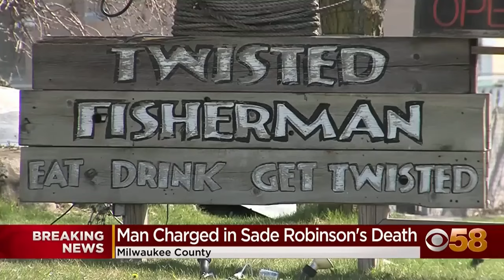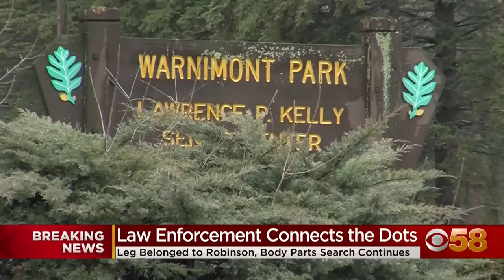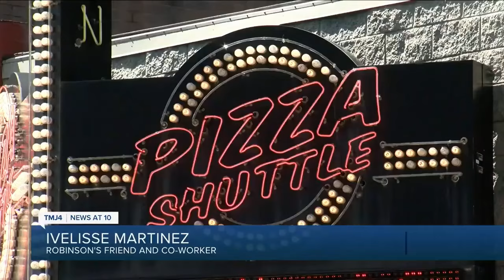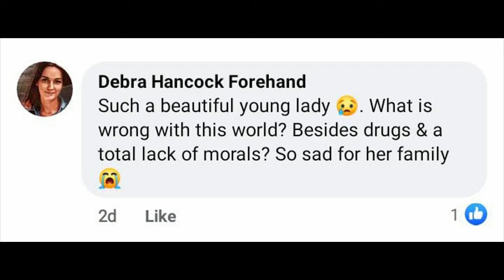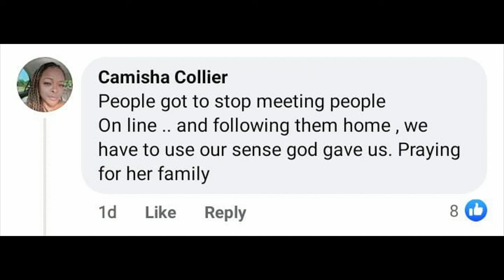Sade Robinson: Online Dating Goes Wrong in Milwaukee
Sade Robinson, a 19 year old from Milwaukee Wisconsin went on a first date with Maxwell Anderson, 33 years old, who she met online dating but things goes horribly wrong. After Sade Robinson went missing, her car was found burnt  and body parts across the city. Maxwell Anderson is now arrested as primary suspect.

PROMOTION DETAILS
HELP THE MISSING BY VOTING

A “like” on the video is worth 1 vote.
A “comment” on the video is worth 2 vote

- Each week from Monday to Sunday  you can vote on a story from that week to get donation from the channel (I.e. a video that was posted a month ago is not qualified for this weeks donation )
- YouTube shorts on the same story do not count (yet) . Only long video “likes” and “counts “ count
- Votes will be calculated on the Friday a week after the Sunday deadline each week .
- If a case has won for the week , but no longer could use donations (i.e. case is solved) then the weekly donations goes to the 2nd place winner for the week.
- Please do not spam comment section